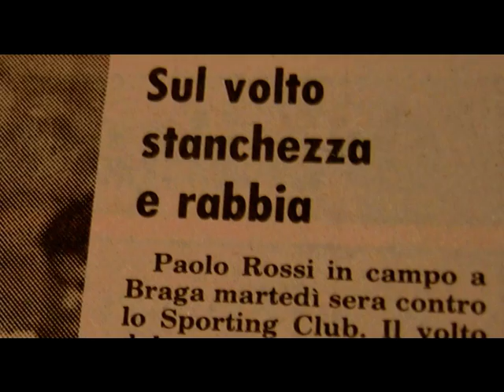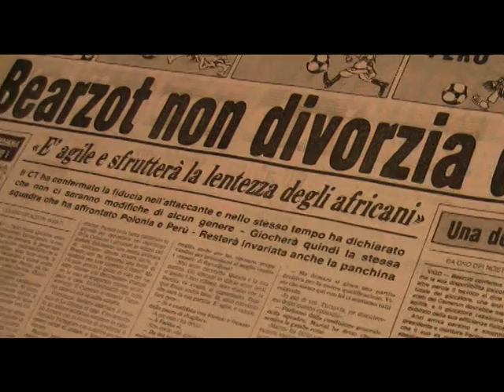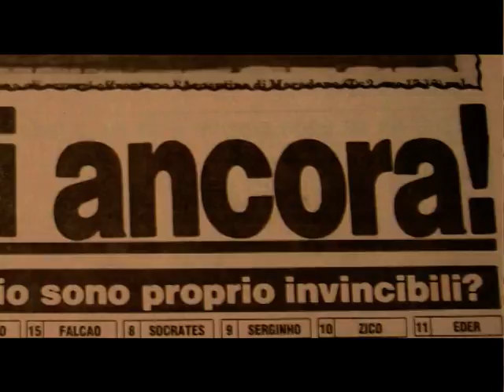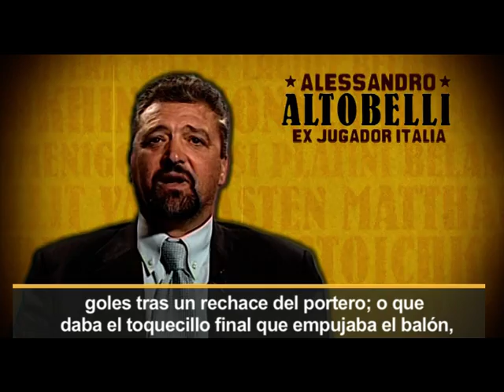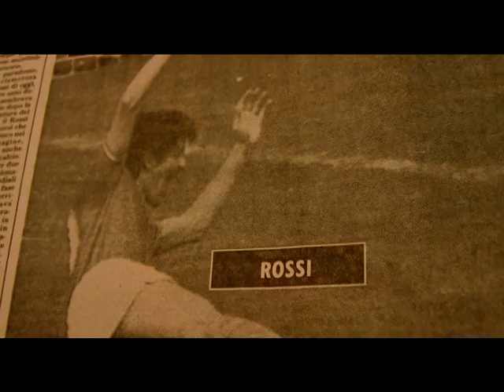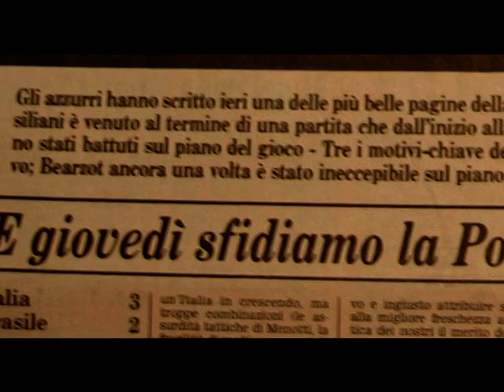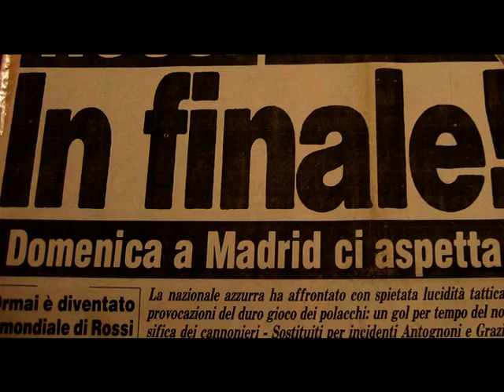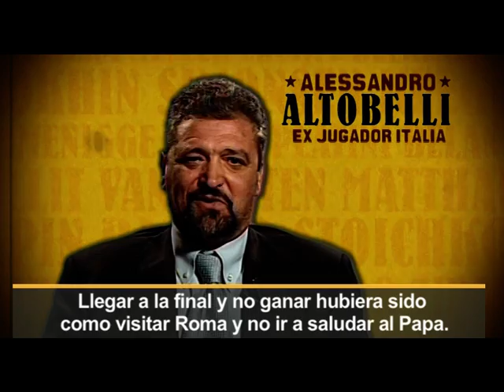ROSSI - BEST SHOW